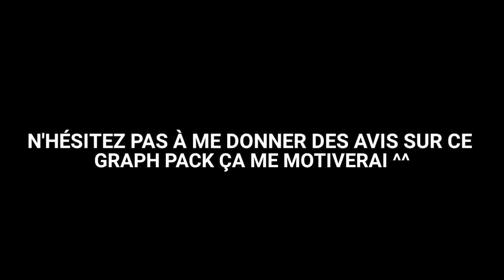PACK GRAPH #5 [FULL ANDROID/PS TOUCH]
↪Aujourd'hui dernière vidéo avant la rentrée ! Je tiens à finir mes vacances avant de démarrer sur du gros montage ^^ Voilà n'hésitez pas à me dire ce que vous en pensez dans les commentaires !

✴Mon serveur discord (Contactez moi pour rejoindre) : FarriX#9169

Pour commander👉

👉Avatar Manga : 2€
👉Bannière Manga : 4€
👉Header Manga : 3€
👉Kit complet (avatar + header + bannière): 8€

Ciao💖